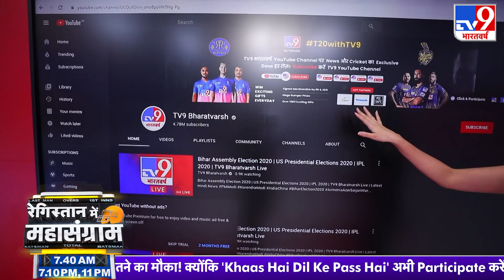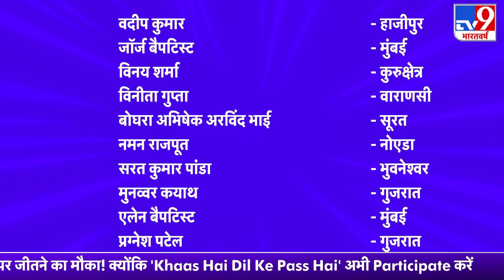TV9 IPL Quiz ये हैं आज के विजेता | IPL 2020 | TV9 IPL Quiz Winners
TV9IPLQuiz ये हैं आज के विजेता | IPL2020 | TV9 IPL Quiz Winners | RR vs KKR